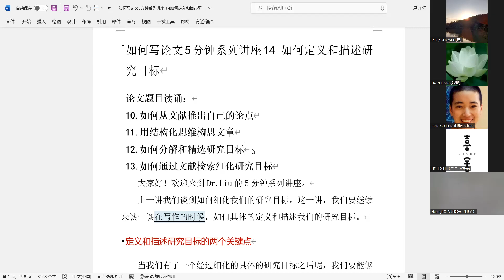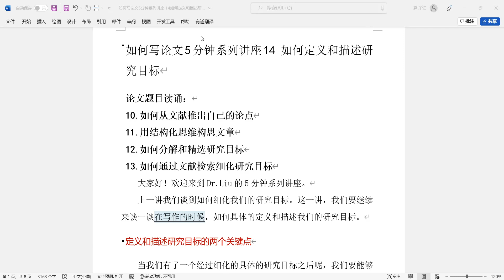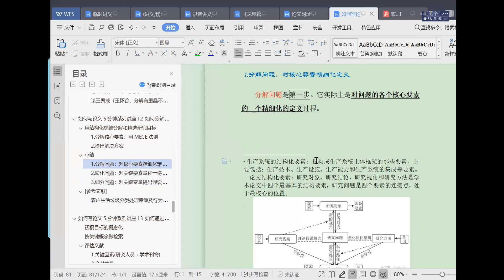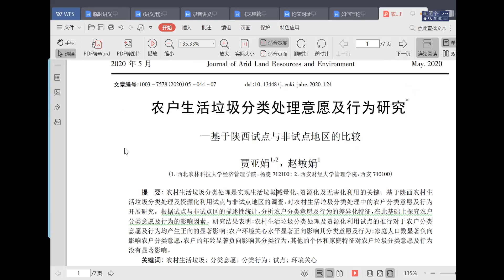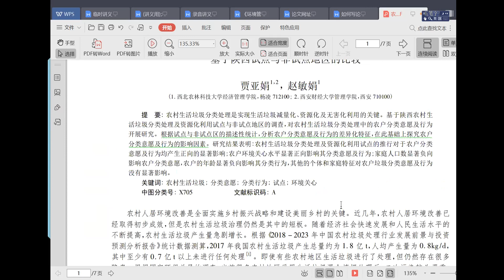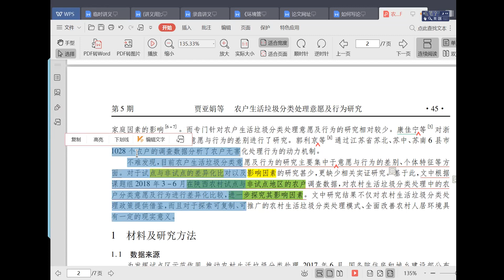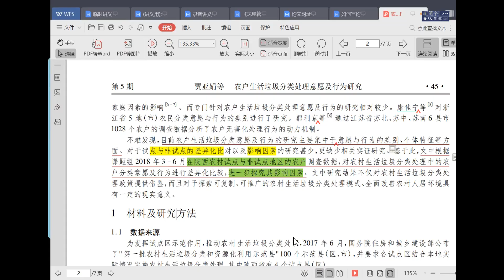Thesis Learning Record 论文学习记录 581 20220710